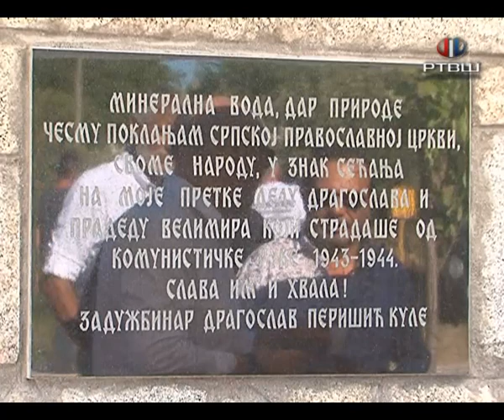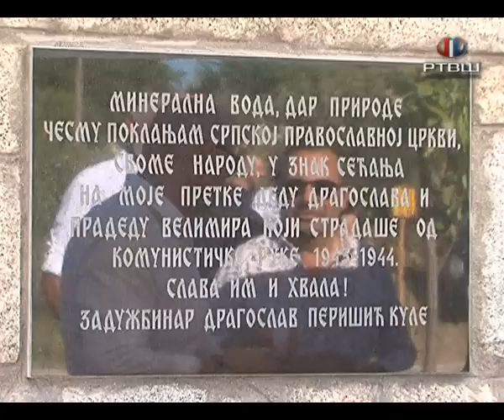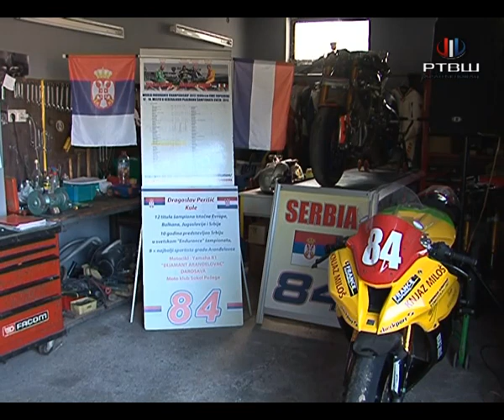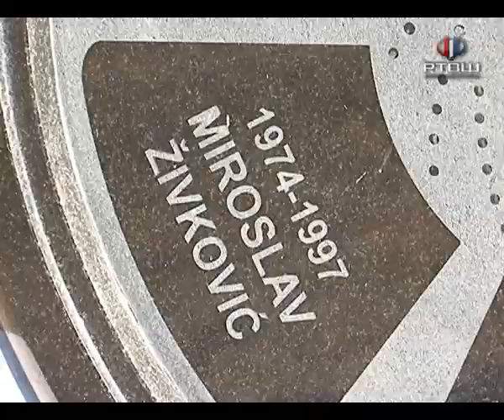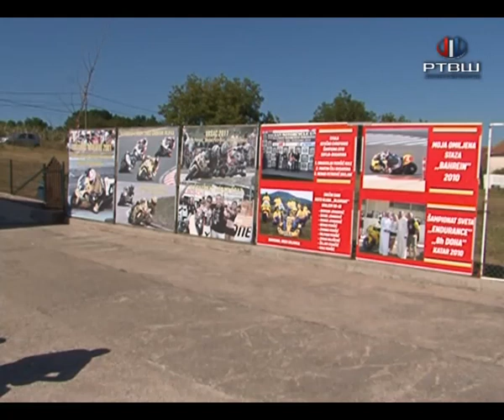RTV Šumadija - Kule Perišić poklonio izvor vode Srpskoj pravoslavnoj crkvi